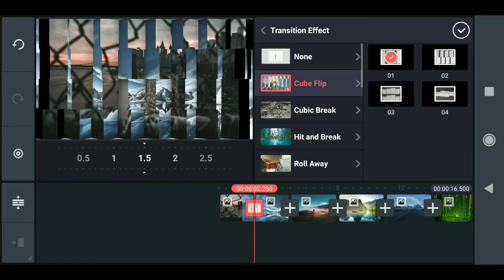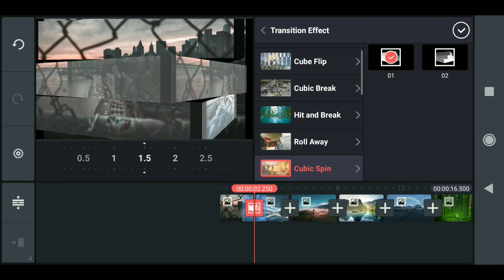Top five 3d transition effects kinemaster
iamnitinnk Note: All content is only for education purpose